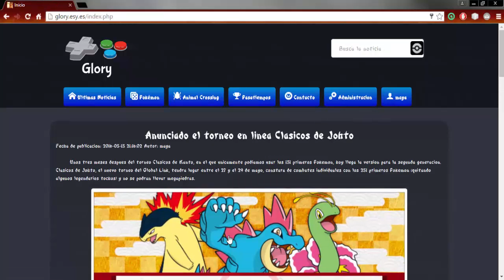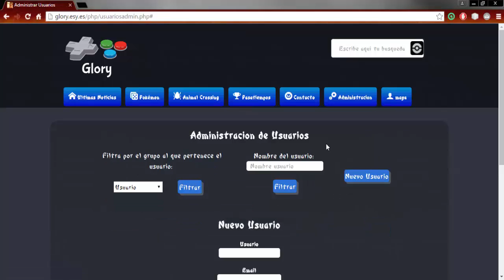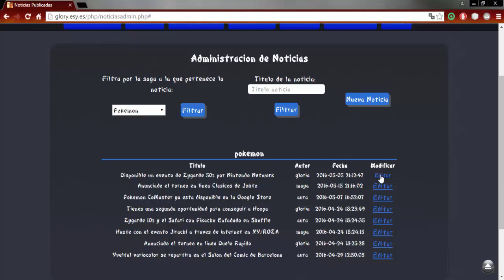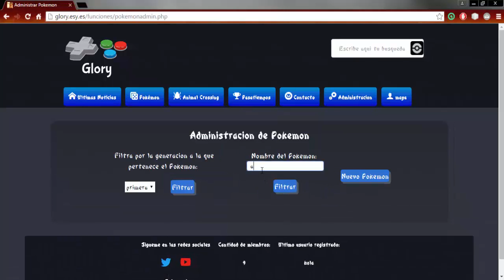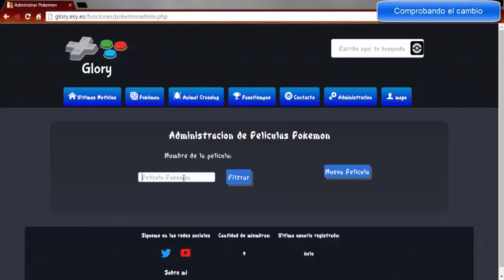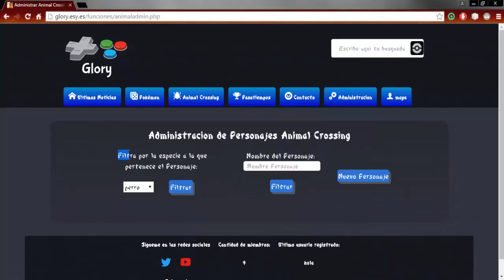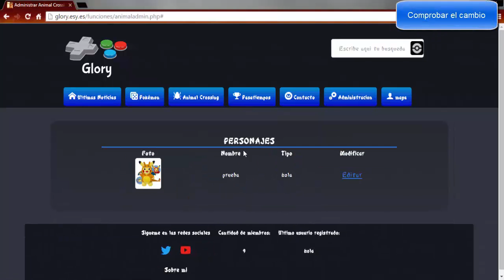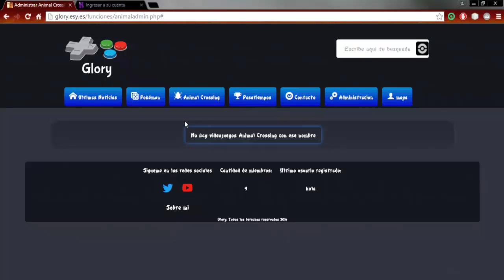[Tutorial 4/4] Como funciona la Aplicación Web - Administrador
Esta vez son los tutoriales para que podáis ver cómo funciona la aplicación web que he creado para el canal.
Espero que os haya gustado el vídeo y no olvideis dejar vuestro comentario, consejo o like para apoyar el nuevo cambio del canal ;)
Link de la aplicacion donde se iran publicando las nuevas noticias